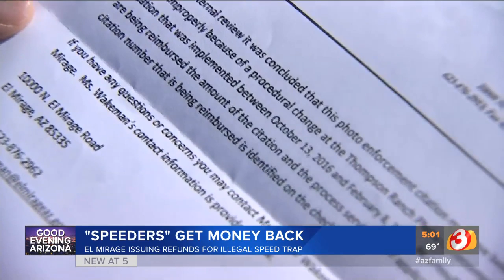VIDEO: El Mirage issues refunds for illegal speed trap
Some drivers got their money back because of an illegal speed trap in El Mirage.